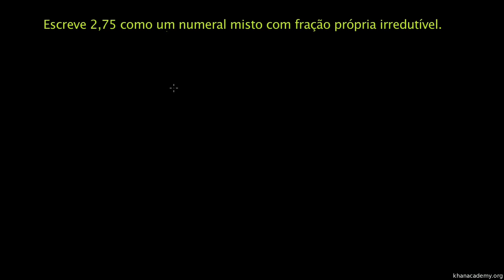Decimais e frações - Khan Academy (5º ano)